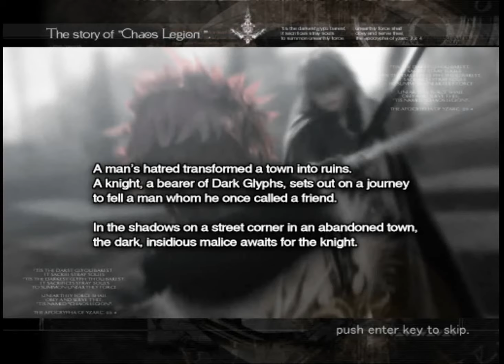Chaos Legion (PC) Walkthrough - Part 2 - Stage 2: Dyfan - The Twilight City (Streets)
Here is my video walkthrough of Chaos Legion with Normal Difficulty for PC.

Story Mode
Playable Character: Sieg
Side: A
Stage 2: Dyfan - The Twilight City - "Streets"
Legion Layout: Guilt (Sword Legion)
Legion of Chaos: 2/7
Thanatos Chips: 1/9

Map 1
Scene 1/2: Annihilate the enemies

Map 2
Boss: Lognagaiser

Created by Capcom.